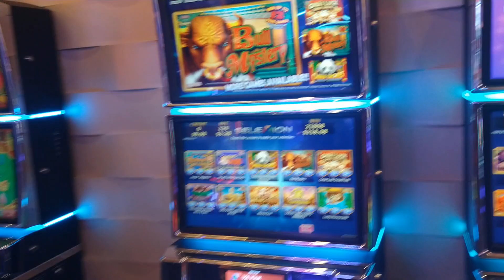grupo de youtube en vegas con JJK